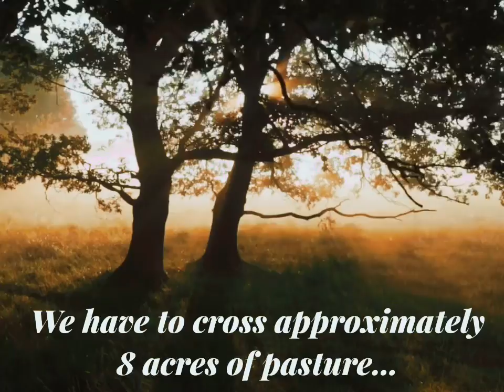Moving Pigs to Summer Pasture…Without a Trailer!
Every year, we rotate the pigs down to the summer pastures to give them fresh pasture and let the winter fields recover. Watch us move our mangalitsa pigs over eight acres of hay fields…farmstories